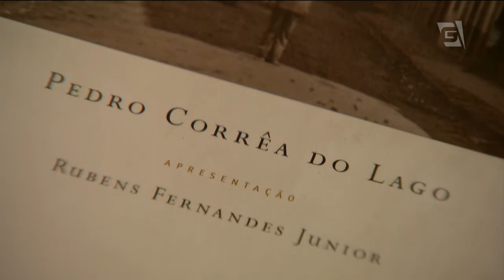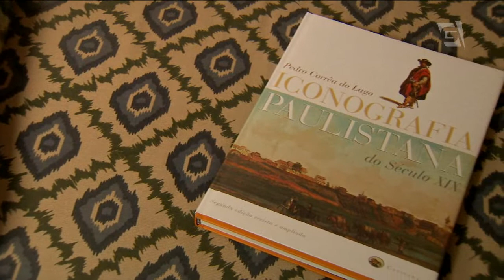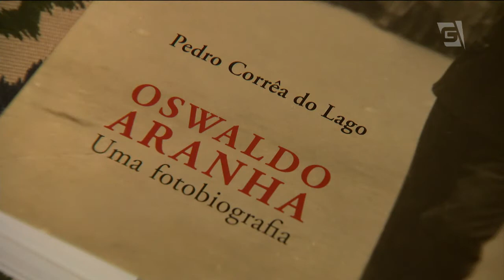Homem das artes, Pedro Corrêa do Lago é Cara de SP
Com uma coleção de mais de cem mil documentos históricos, Pedro Corrêa do Lago já organizou um dos mais completos catálogos de fotografias da cidade de São Paulo durante o Brasil colônia. Com muitas outras obras publicadas sobre arte e história do nosso país, ele é a cara de São Paulo.